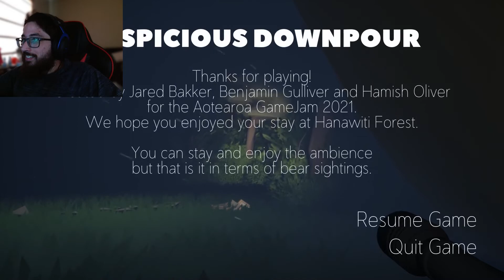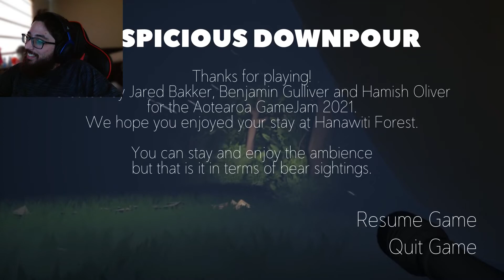Suspicious Downpour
Please support the developers. The game is for the price of free check it out on Steam the link 👇: